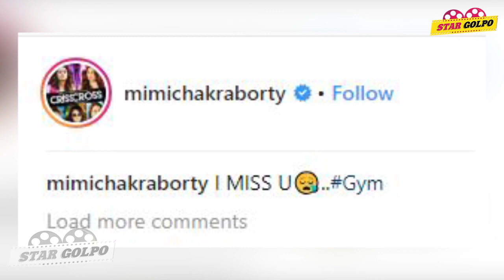তোমাকে খুব মিস করছি। কিন্তু কাকে এমন মিস করছেন মিমি ? Mimi Chakraborty |Star Golpo